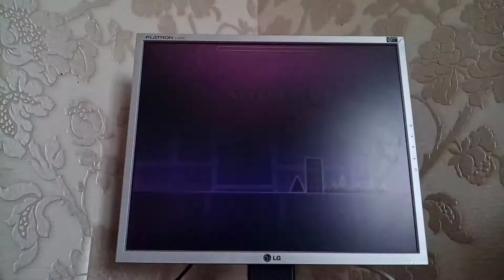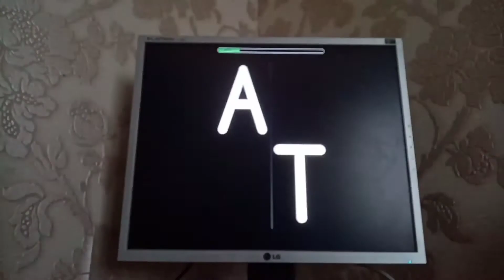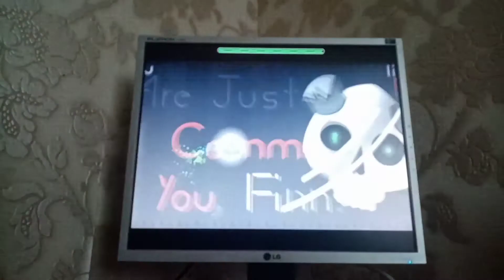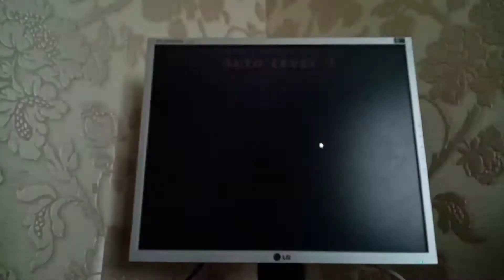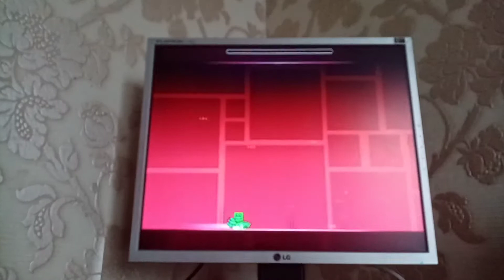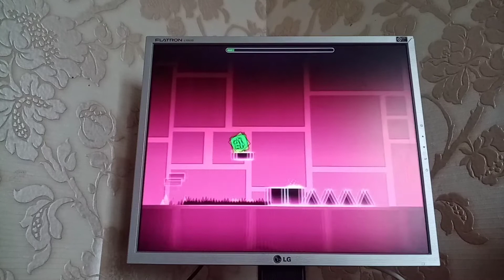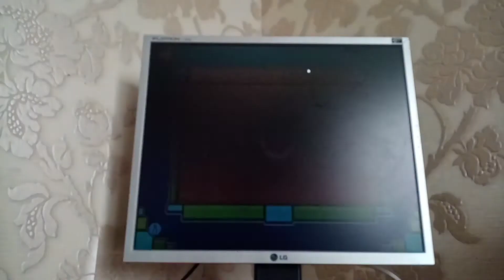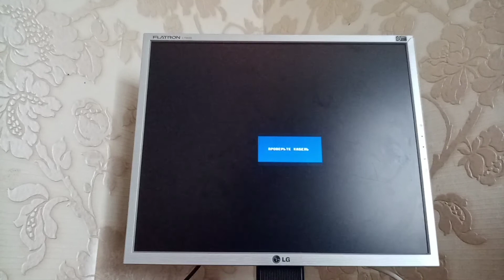Геометрай Даш на пк